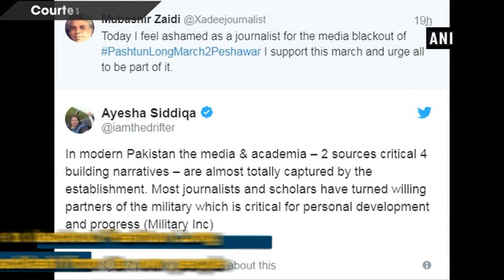Pakistan media blackout Pashtun March demanding public hanging of Pervez Musharraf - ANI News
Peshawar (Pakistan), Apr 09 (ANI): The Pakistani media's move to blackout Pashtun Long March has invited massive backlash from its own people, including scholars and journalists as well. People have taken to Twitter to condemn the media blackout.